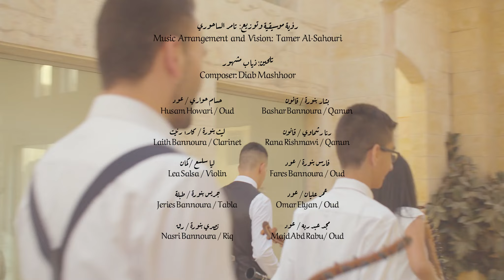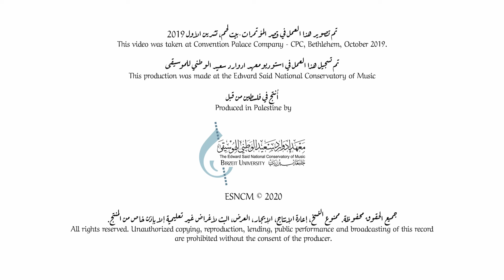Jilan Musical Group - A'l Maya instrumental piece فرقة جيلان الموسيقية - معزوفة عالمايا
Jilan Musical Group form Bethlehem City - A'l Maya instrumental piece

Music Arrangement and Vision: Tamer Al-Sahouri
Composer: Diab Mashhoor

Bashar Bannoura / Qanun

Rana Rishmawi / Qanun
Fares Bannoura / Oud
Omar Elyan / Oud
Majd Abd Rabu/ Oud
Husam Howari / Oud
Laith Bannoura / Clarinet
Lea Salsa / Violin
Jeries Bannoura / Tabla
Nasri Bannoura / Riq

Audio recording and mixing: Ehab Haniyeh
Video Editing: Giert Clausen:

Production Manager: Muhammad Maragha / Issam Stephan

This video was taken at Convention Palace Company - CPC, Bethlehem.
This production was made at the Edward Said National Conservatory of Music.

 are prohibited without the consent of the producer.

Supported by and in corporation with:
Representative Office of Norway to The Palestinian Authority.